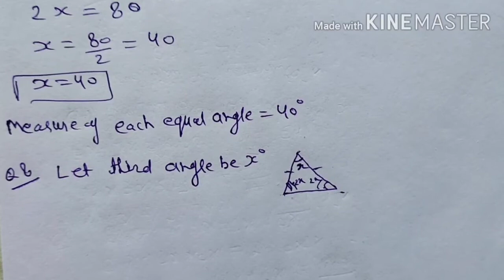Exercise 15A Q.5 to Q.10 Class 7 RS Aggarwal Maths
Solution of Exercise 15A Q.5 to Q.10 Class 7 RS Aggarwal Maths

1. Link of Q.1 to Q.4